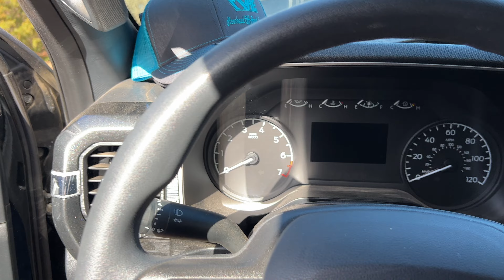Ripping the New 2023 CFMOTOs with Ronnie Renner | Faster than they thought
Can the Team MSC crew keep up with Ronnie Renner in his new 2023 CFMOTO ZFORCE 950 H.O. EX? Well watch until the end to find out. We had 4 ZFORCE SXS units out there at BMB Offroad park and we had the trails to ourself and we turned on the GoPro action cameras and raced down the trails and got some awesome footage for you all to enjoy watching!

Remember to get all of your CFMOTO parts and accessories